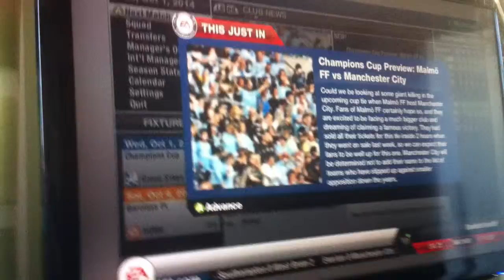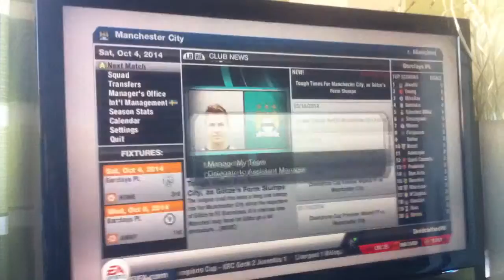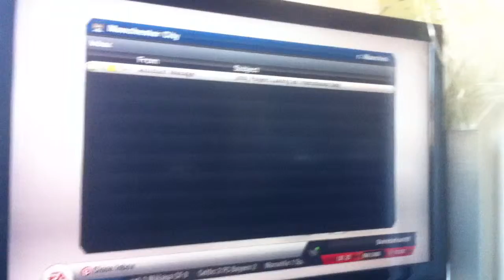Episode 7 - FIFA 13 career mode